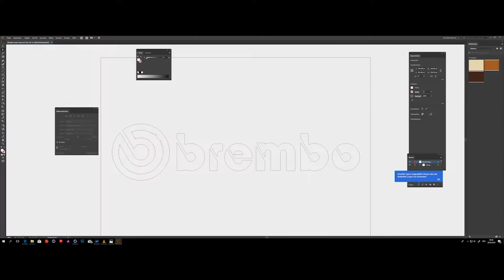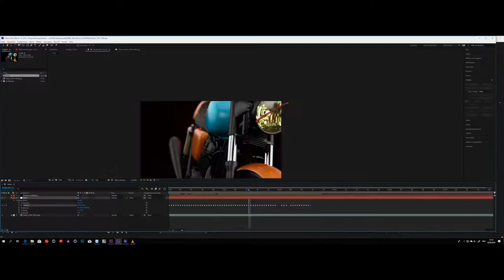Making of Cafe Racer von Jonas Curti